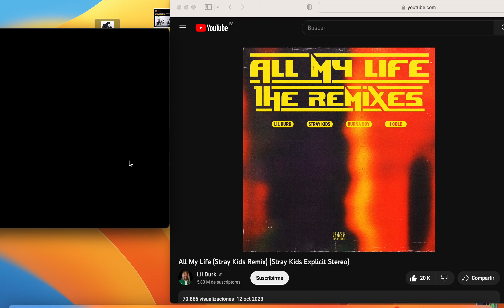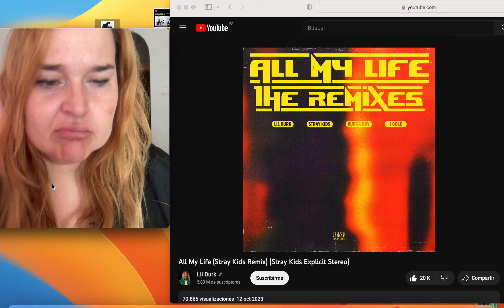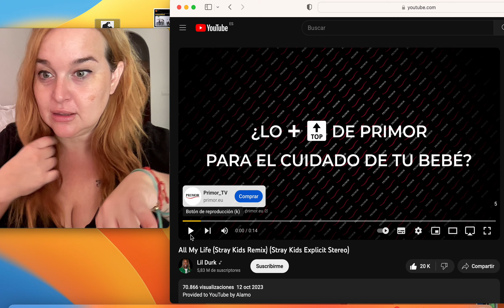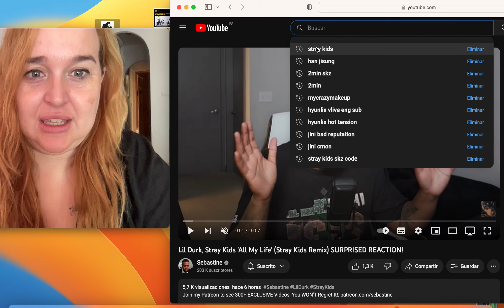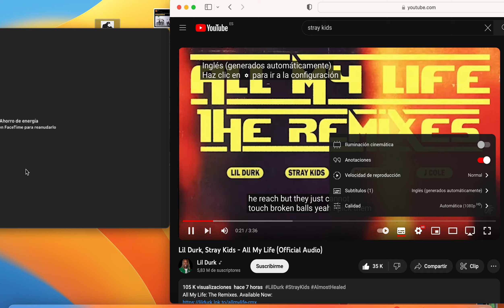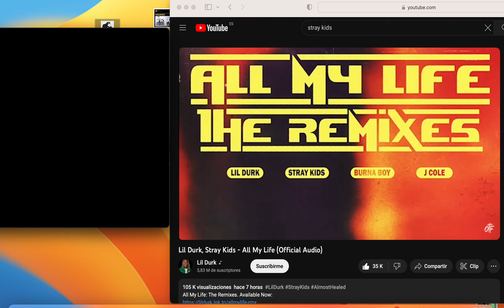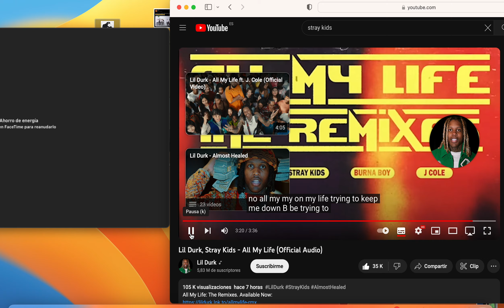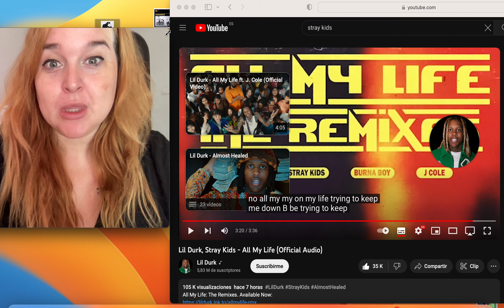REACCIÓN A LA COLLAB DE STRAY KIDS CON LIL DURK ❤️ I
ORIGINAL OWNER LIN: LIL DURK ALL MY LIFE REMIXES
Instagram para links y peticiones de vídeos, encuestas, etc;
REACTION VIDEO TO ORIGINAL VIDEOS FROM @StrayKids UNDER @JYPEntertainment